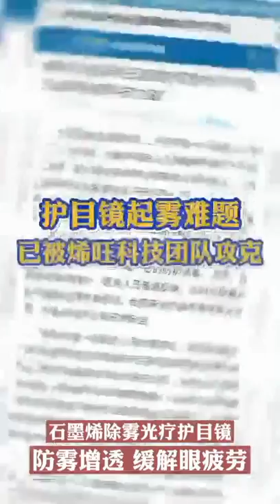Medical staff also say that the goggles are good.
1, Anti-Fog Wide-Vision Lab Safety Goggle, Eye Protection for Classroom Lab, Home, and Workplace Safety

2, Safety Goggle Chemical Splash and Impact Resistant Goggle Clear Anti-Fog/Anti-Scratch Coating Protective Eyewear

3, PC lens: clear lens, good visual effect, splash-proof, effective UV blocking

4, Soft edge design: the frame is made of lightweight PVC, soft and bendable, comfortable to wear, no pressure feeling Anti-Fog Wide-Vision Lab Safety Goggle, Eye Protection for Classroom Lab, Home, and Workplace Safety.